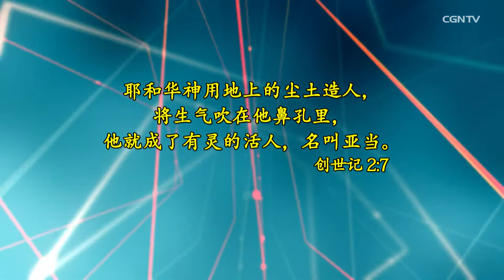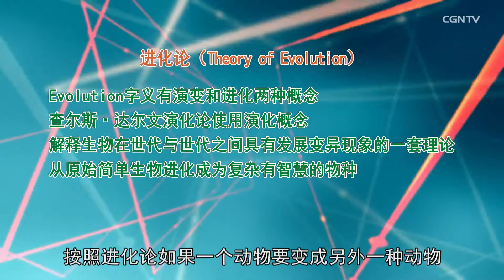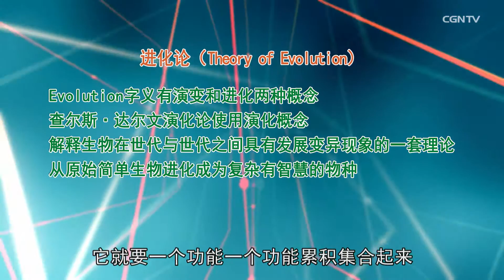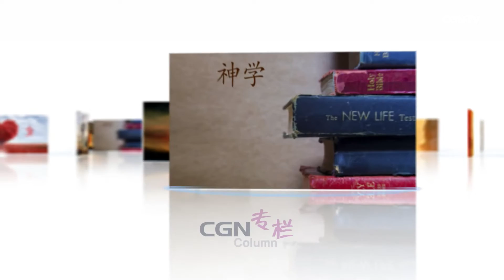【CGN专栏】鲍乐珍 宣敎师 - 伟大的设计者上帝(3) - 伟大设计者的上帝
此节目是CGN专栏节目，动员华人参与宣教，透过各领域专家的讯息了解基督教世界观的节目。